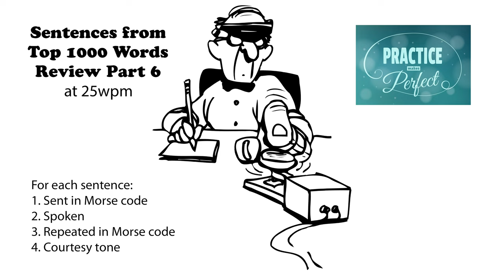Sentences from Top 1000 Words - Review Part 6 - 25wpm